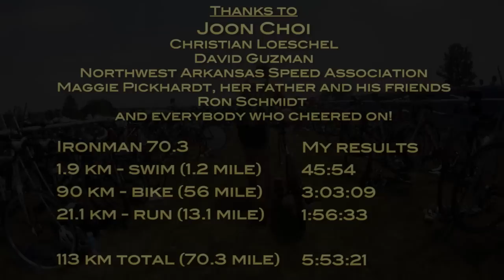Ironman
Ironman 70.3
Lawrence
Kansas

Made in honor of Kurgan Bicycle Club
velo.kurgan.ru

Music
DriffeX - Forgotten cut

Tech note
handycam - GoPro Hero
software - Adobe Premiere Pro 5.5

Fayetteville
Arkansas
2012

Ironman 70.3
1.9 km - swim (1.2 mile)
90 km - bike (56 mile)
21.1 km - run (13.1 mile)

113 km total (70.3 mile)

My results
45:54
3:03:09
1:56:33

5:53:21

Thanks to
Joon Choi
Christian Loeschel
David Guzman
Northwest Arkansas Speed Association
Maggie Pickhardt, her father and his friends
Ron Schmidt
and everybody who cheered on!